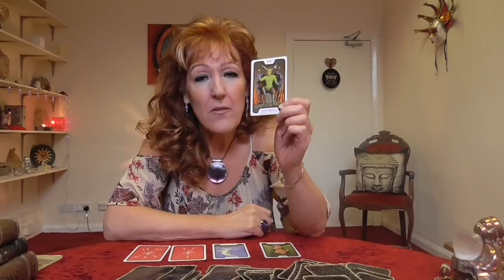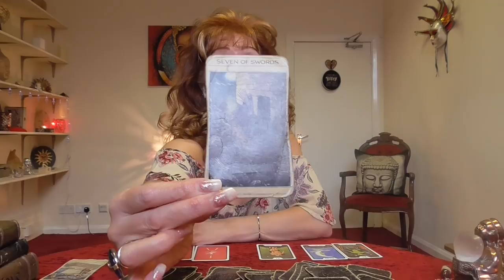Vlog number 2.....The Singing psychic Gina Pontoni.The Devil card!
Gina Pontoni..Discussing The Devil card...he can resist everything, except temptation!